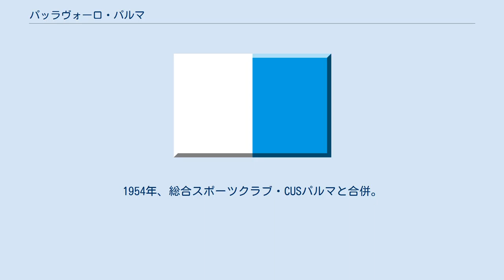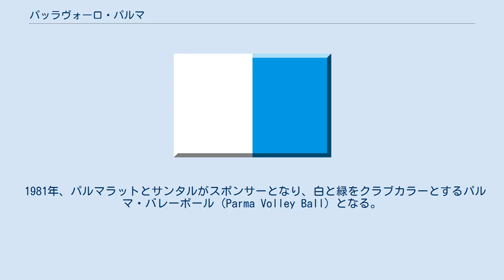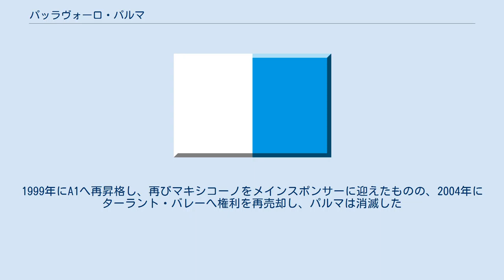パッラヴォーロ・パルマ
エミリア＝ロマーニャ州のスポーツチーム
パッラヴォーロ・パルマ（Pallavolo Parma）は、イタリア・パルマを本拠地としていた男子バレーボールクラブチーム。
通称はパルマ。
 1946年創設。
1949年にフェッロヴィエーリ・パルマ（Ferrovieri Parma）としてセリエAへ参入し、1950年にリーグ初優勝、翌年連覇を飾った。
1954年、総合スポーツクラブ・CUSパルマと合併。
1964年に降格の危機が訪れたが、アヴィア・ペルヴィア・モデナの破産による消滅により降格を免れた。
その後、グルッポ・スポルティーボ・サルヴァラーニ（Gruppo Sportivo Salvarani）の支援を受け、白と青をクラブカラーとするパッラヴォーロ・パルマとなり、1969年に3度目のリーグ優勝を飾った。
 1981年、パルマラットとサンタルがスポンサーとなり、白と緑をクラブカラーとするパルマ・バレーボール（Parma Volley Ball）となる。
1990年代にかけてリーグ優勝5回、コッパ・イタリア優勝5回、欧州チャンピオンズリーグ優勝2回、欧州スーパーカップ優勝2回、トップチームズカップ優勝3回など、国内外の数々のタイトルを獲得。
イタリアバレー全盛期の代表選手および各国代表選手を抱え、A1屈指の強豪クラブとして一時代を築いた。
 しかし、1994年、当時のスポンサーであるマキシコーノのスポンサー放棄によって財政危機に陥り、クラブ再建のため1996年にローマ・バレーへA1の権利売却を余儀なくされる。
パルマはA2へ降格し、スカイ・バレー（Sky Volley）として再出発することとなった。
1999年にA1へ再昇格し、再びマキシコーノをメインスポンサーに迎えたものの、2004年にターラント・バレーへ権利を再売却し、パルマは消滅した